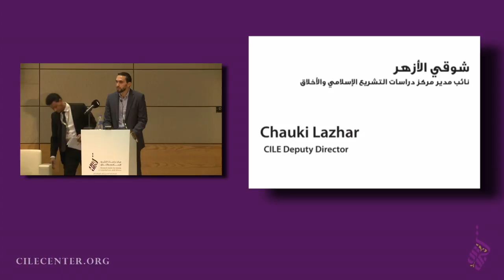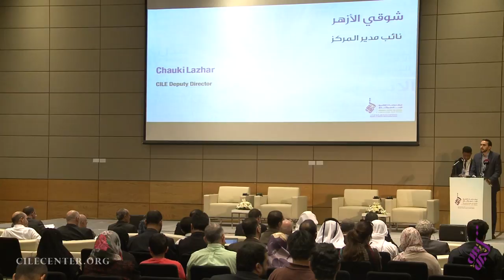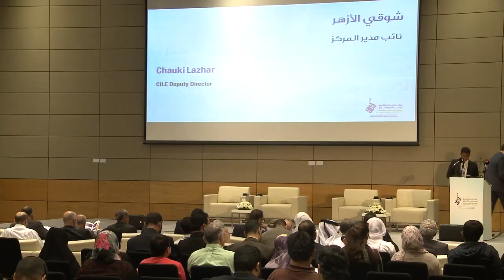1/12 Chauki Lazhar: Discours d’ouverture - 4e Conférence Annuelle Internationale du CILE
4e Conférence Annuelle Internationale du CILE, 2-3 Avril 2016

Tariq Ramadan, Salman Al-Odah, Farid Esack, François Burgat, Kaltham Ali Al-Ghanimn Badrane Benlahcene, Gudrun Krämer, Ismail Hassani, Abdeslam Ballaji, Tawfeg Ben Omran, Sari Hanafi, Khalil Al Anani, Fathi Hasan Malkawi, Salmane Bounaamane

Le conflit des valeurs dans le monde contemporain: contributions islamiques:

La méthodologie
La politique
L’asile (réfugiés, migrants)
La famille